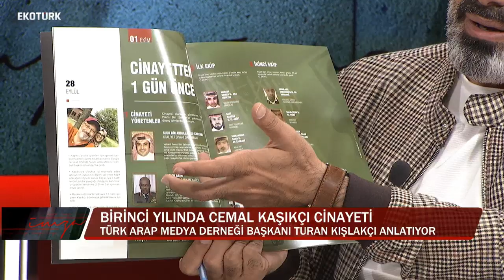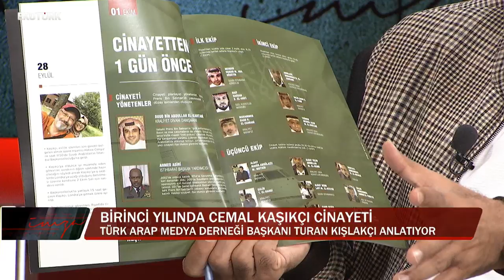Turan Kışlakçı, Cemal Kaşıkçı Cinayetinin 1. yılında Ekotürk'te! | 2 Ekim 2019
Türk Arap Medya Derneği Başkanı Turan Kışlakçı, Cemal Kaşıkçı cinayetinin öncesini ve sonrasını, Gazeteci Cemal Kaşıkçı ile olan anılarını, ABD, Suudi Arabistan ve Fransa'nın perde arkasında neler konuştuğunu, küresel düzende işlerin nasıl yürüdüğünü ve pek çok konuyu Cengiz Özdemir'in sunduğu İmza programında anlattı.

Ekotürk Genel Yayın Yönetmeni Cengiz Özdemir’in ev sahipliğini yaptığı programda her hafta siyaset, iş, spor, sanat dünyasından, her biri kendi alanında önemli işlere imza atmış ve iz bırakmış birbirinden değerli konuklar ağırlanıyor.

Cemal Kaşıkçı